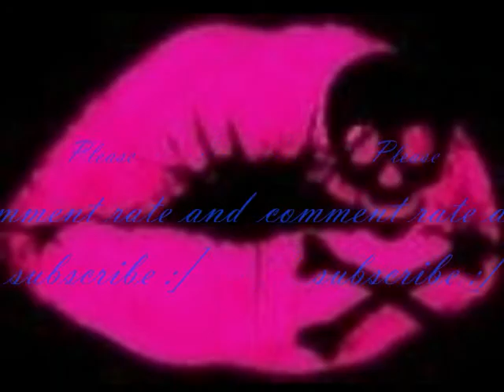Farther Away Slideshow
Just a little anime slideshow i made with Farther Away by Evanescence ^~^